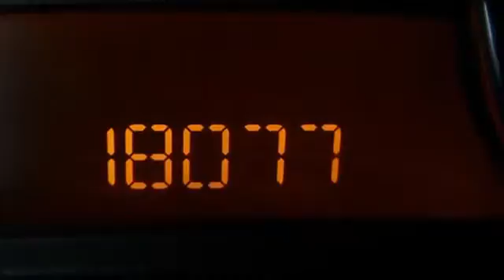2012 GMC Canyon - Woodys Dodge Jeep Chrysler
310 South Washington St.

For Sale: 2012 GMC Canyon
VIN: 1GTH6MFE4C8107831
Engine: Gas I5 3.7L/226
Drivetrain: 4WD
Transmission: Automatic
Mileage: 18,077
Color: Summit White (exterior) Ebony (interior)

Features:
Price includes $500 instant rebate when financed through a Woody's lender. 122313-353 Enjoy the luxury of having a pickup without breaking the bank when filling up when you drive this ONE Owner Clean Car Fax 2012 GMC Canyon Crew Cab Four Wheel Drive 3.7L V6 CD Stereo, Tow Package, Bed Liner Certified Warranty. With 18,077 miles, you can be assured excellent value and long lasting durability. A test drive is waiting for you. Woody's is an Honest, Up-Front, One Price Dealership. When it comes to Price, we're third party verified among the lowest In The Nation! This vehicle is certified with a Pre-Owned Warranty at no cost to you!Not sure which vehicle you want? With the largest, most diverse inventory in Middle America you can view all makes in one location! We have over 500 vehicles with Over 80 different car models, 60 Different S U V Models, 20 Different Truck Models! We will pick you up at the airport or ship your vehicle to you! Our award winning Finance Management Team works with over 15 local and national banks to get you the best rate and term.  If you would like to save time just visit our wowwoodys.com website to access our Online Secure Credit Application. We also offer an online payment calculator so you can setup different down payment/monthly payment options.